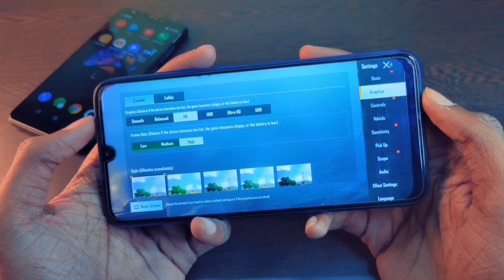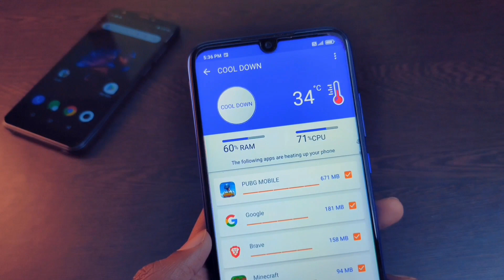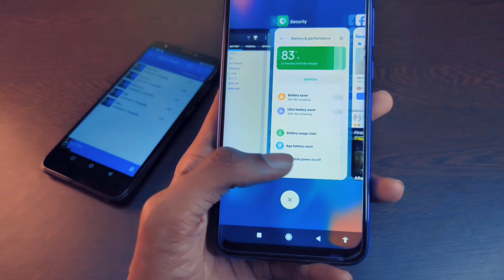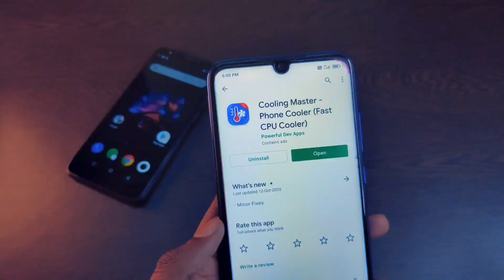Continue 6 Hours Gaming Without Any Heating Issue Using 1 New Trick | pubg heating problem Fix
Pubg Heating Fix or Pubg Heat Problem & Pubg Heating Problem Solve & free fire heating problem or mi phone heating problem or realme heating problem & samsung phone heating problem

Friends is video me maine aapse kuch top secret tricks share kiya hai jo ki 100% Working hai kisi bhi phone ki heating issue ko solve karne ke liye and in sabhi tricks ko agar aap aache se apply karenge to aapko fir kabhi heating issue face karna nahi padega.

Topic Cover:
heating issue
heating problem
pubg heating fix
pubg heat problem
pubg heating problem solve
pubg heating issue solve
phone heating while playing pubg
free fire heating problem
fix
solve
mi phone heating problem soluton
heating problem in redmi note 7 pro
heating problem in samsung
heating problem in realme
how to solve heating problem in mobile
smartphone heating problem solution
technomind ujjwal
phone garam ho to kya kare
heating problem in iphone
heating problem in oneplus

Many Android smartphones have come up with heating issues. Heating is one of the primary problems in Android Smartphones and nowadays even the most well-known flagships also have overheating issues because high-end hardware generates more heat and, after all, smartphones don’t have a cooling system like desktop PCs. Here are some easy ways to solve heating issues on an Android smartphone. There are many complaints in new Android smartphones for overheating – Tons of heating issues are reported about a huge number of mobiles like Lenovo K5 Note, Moto G5, Redmi Note 4, Redmi Note 3, Redmi 4, Mi A1, Samsung J3, Lenovo K8 Note, Gionee A1, Honor 8 Pro, Honor 6X, Oneplus 5T. It doesn’t matter whether your phone has MediaTek or Qualcomm or Exynos processor some of the SOCs heat up. In the past, Oneplus 2 running on the Snapdragon 810 had heating issues. New processors based on the latest 14 Nm manufacturing process are less prone to heat. (Ex. Snapdragon 625, 626, 636, and 660, and so on.) Most of us have experienced an overheated cell phone, particularly that radiating warmth after a conversation that went on extra-long. But what are some of the other causes why phones get so hot? Sometimes to the point where it won’t function until it cools down? we look at the most common reasons phones get hot, and tell you what you can do to stop your phone from overheating. Warmer temperatures mean more outdoor activities. And, chances are, your phone is likely to be right beside you through all the fun, capturing photos or providing a soundtrack with your favorite Spotify playlist. While we’re always careful to take precautions against sun and heat damage for ourselves when out in the heat (hello, SPF 100), are you taking the same measures to protect your phone? If not, you’ll want to add that to your checklist. We’ll show you why. Your phone’s internal temperature is based on the temperature of its environment. If your phone gets too hot, it can experience problems like battery drain, forced shutdown, and even a total meltdown (no joke, your phone’s Central Processing Unit is capable of melting if it reaches extreme temperatures). There’s also the chance that your phone will not restart if it was forced to shut down due to overheating. When you use features or apps that require more power or use them for extended periods, your device may temporarily Heat up due to increased ba

Topic Cover:
heating issue
heating problem
pubg heating fix
pubg heat problem
fix
solve